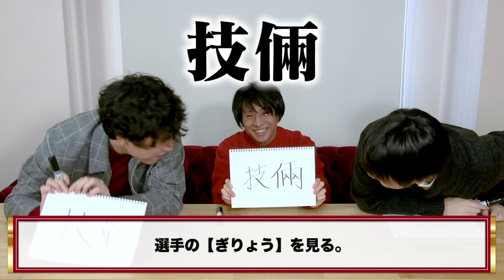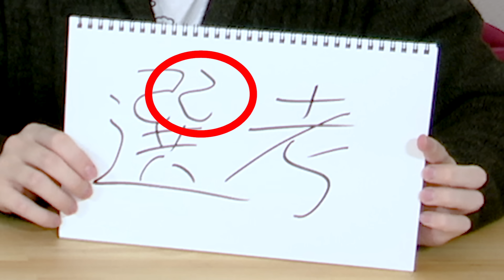【スゴすぎ】山本は誰かとカブったらNG！ムズすぎる漢字バトル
QuizKnockの漢字王山本が、超理不尽漢字クイズに挑戦！
ゲキムズ問題にまさかの展開…!?

今日の一問の答えはこちら↓
記事タイトル:國、會、臺……難しい旧字体、今だと何？クイズ